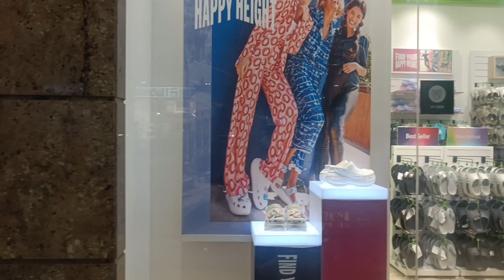Gadar2 fullmovie ❤️‍🔥😍!! guwahati city center !!pvr ..wooow bala movie 🥺🫰❤️‍🔥